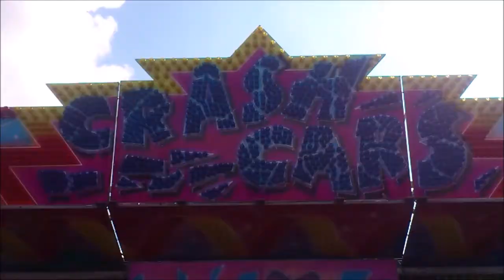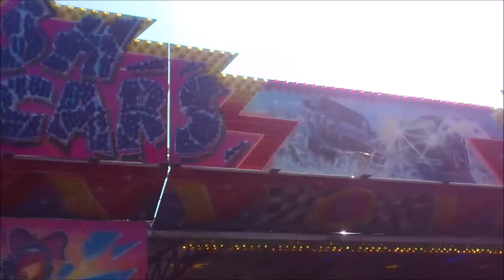Beuningen Voorjaarskermis 2017 HD Compilatie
Compilatie van de voorjaarskermis in Beuningen 2017 met o.a. Techno Dance,Lla Bamba en de Crash Cars.